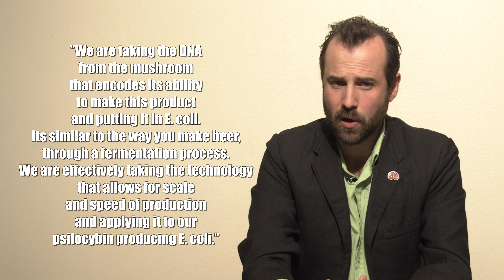The Myco Files - EP4 - Psilocybin pooping E. coli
Scientists added genes from Psilocybe cubensis to E. coli and are now growing vats of potent psychedelics.